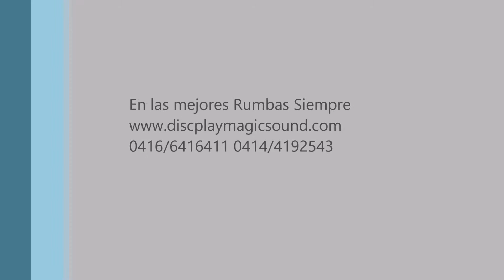Grandes Momentos Parte # 02 en Magic Sound discplay